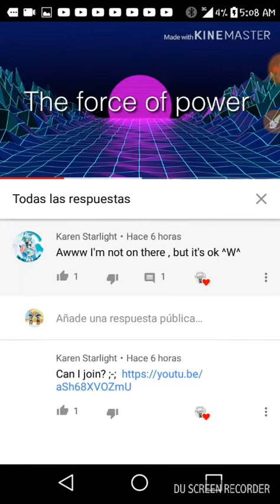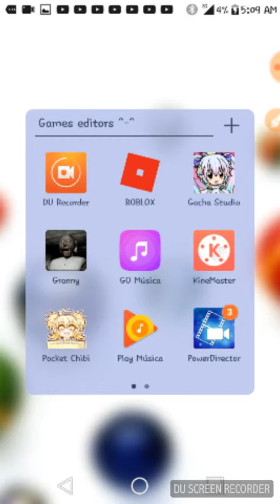The secret crystle!?!?!?!